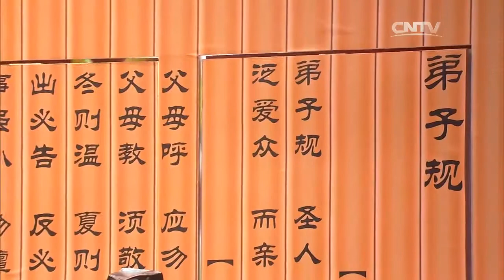2015年网络春晚 歌曲《弟子规》《乘着破船回家》 白举纲| CCTV春晚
CCTV网络春节联欢晚会是中央电视台秉承“开门办春晚”理念、力争打造“网络第一文艺品牌”的重要举措，也是中国网络电视台网络品牌集­群的龙头产品，2011年至今已成功举办了三届。三年来，先后举办的10场晚会、12场国内外大型线下选拔活动、30多个线上征­集活动，已通过中央电视台、中国网络电视台多终端在北美、欧洲、日本、肯尼亚等全球190多个主要地区和国家顺利播出和呈现，受­众反响强烈，视频直播、点播累计观看人次累计超2亿，电视受众用户均超过3亿。